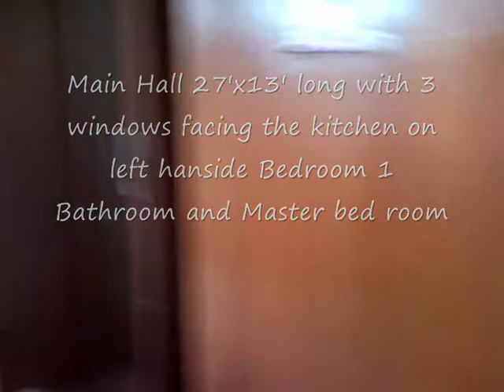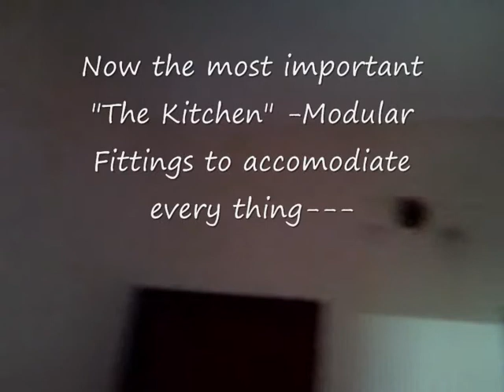Mera Ghar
Clipings of the New Flat owned by my son at Sarjapura Main Road Bangalore